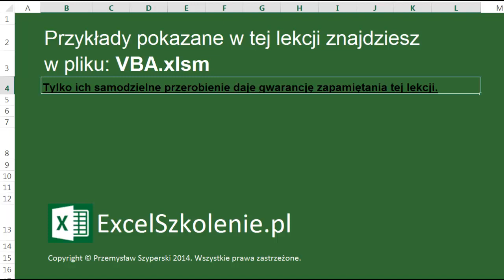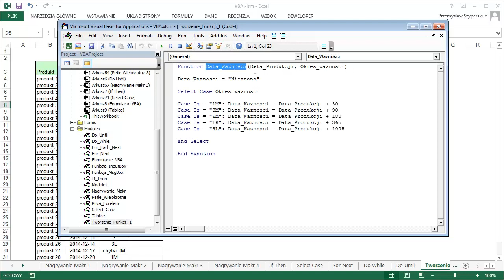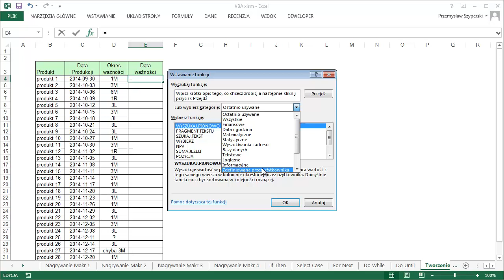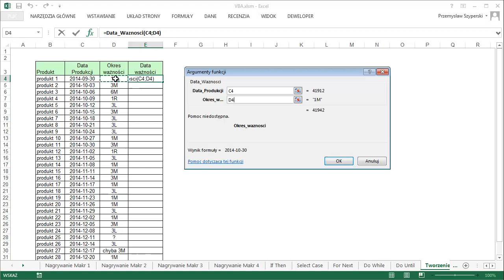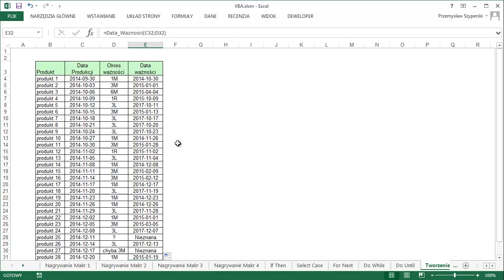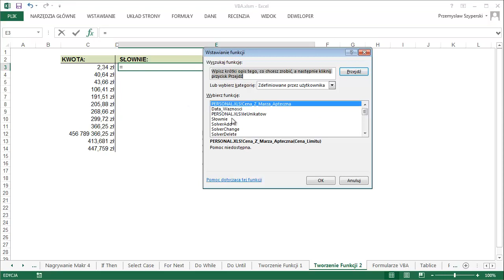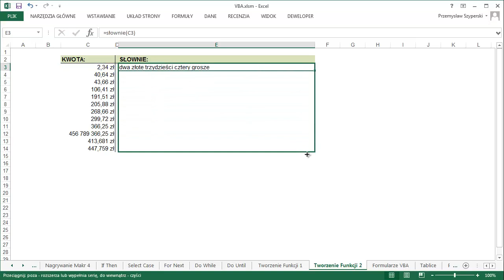Tworzenie Funkcji - VBA w Excelu 2013 / 2010